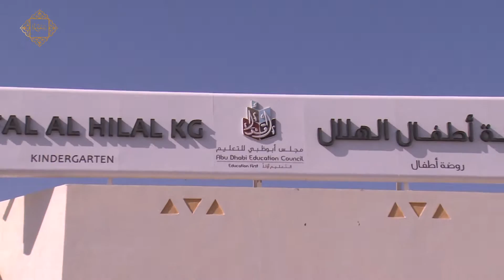روضة أطفال الهلال - العين ودعوة وثيقة الولاء والانتماء للمشاركة في احتفالات اليوم الوطني 44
Atfal Al Hilal KG, Al Ain and the participation of Charter Of Loyalty in the celebrations of the National Day 44